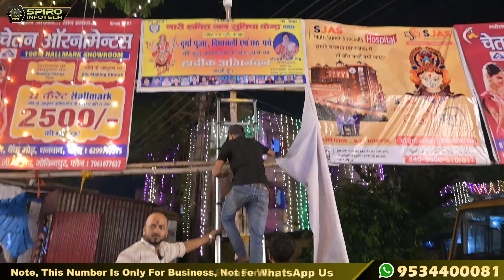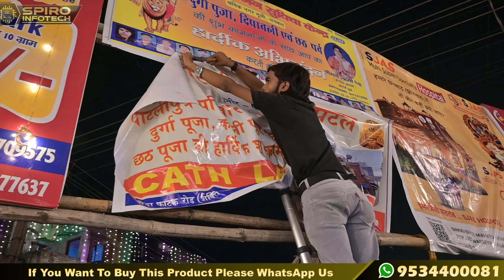Bhuli Dhanbad Durga Puja Pandal Camera Installation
🎦 *About Video:*
 Thankyou🙏
🏬 SPIRO INFOTECH 🏬
📵 Serious Conversation and WhatsApp Only 📵
*My Video Topics:* 🎦
This is a business channel, in which you will be shown unboxing all the products related to information technology, as well as told about its unique features, you can easily buy all these products by ordering from us.